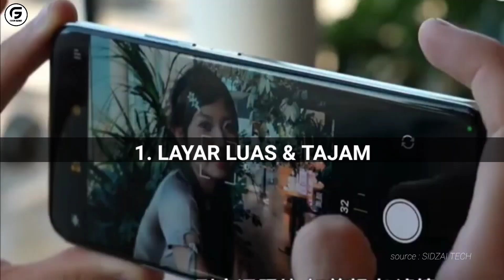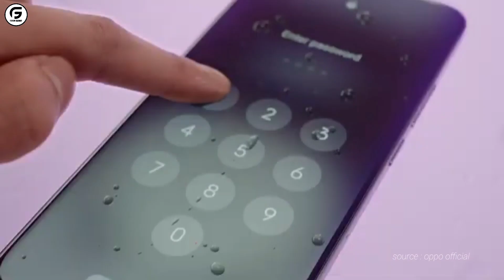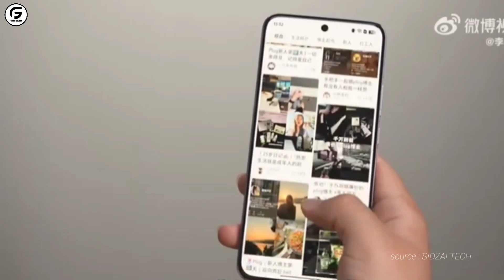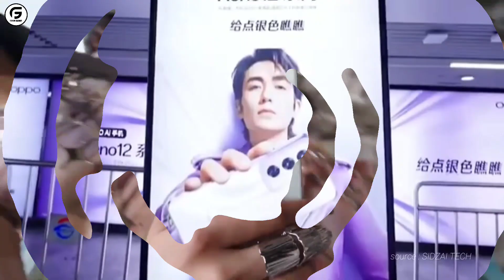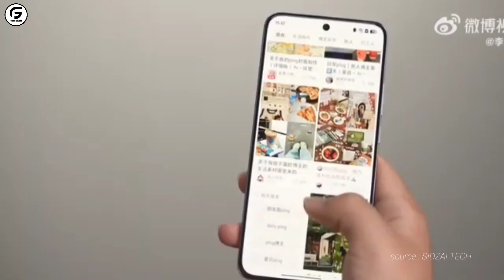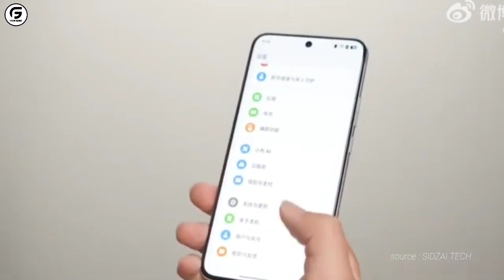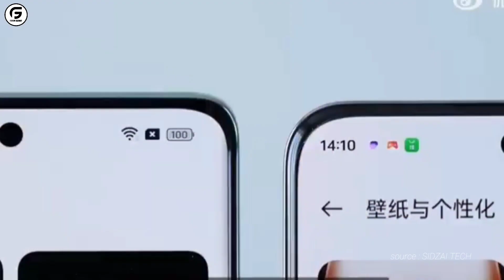Kelebihan dan Kekurangan Oppo Reno 12 Pro 5G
Oppo Reno 12 Pro 5G menjadi salah satu rangkaian smartphone terbaru seri Oppo Reno Series yang rilis bersama Oppo Reno 12 5G di Indonesia pada Rabu (31/7/2024).

Keduanya memiliki fitur unggulan berupa AI Generatif (GenAI). GenAI sendiri merupakan fitur AI generatif yang ang bisa menciptakan sekaligus memodifikasi atau mereproduksi suatu konten, seperti teks, gambar, video, menjadi konten baru yang sedikit berbeda dari konten awal.

Dan berikut ini admin akan mengulas kelebihan dan kekurangan daripada oppo reno 12 pro 5g yang berhasil tim @forumgadget rangkum

Harganya Oppo Reno 12 5G
RAM 12 GB/512 GB Rp 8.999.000